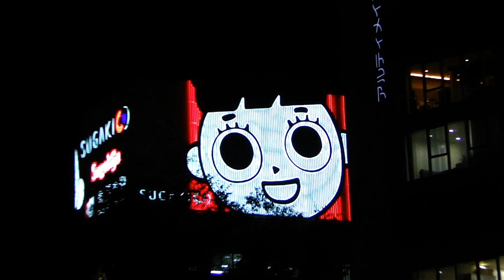スガキヤ・ネオンサイン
名古屋市中区矢場町にあるスガキヤのネオンサイン